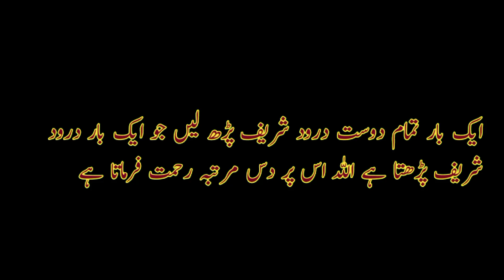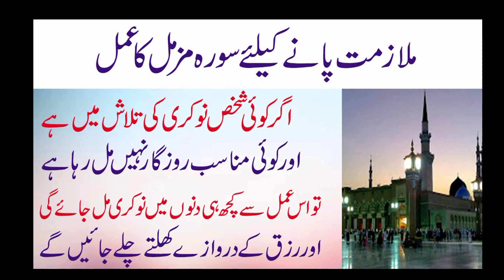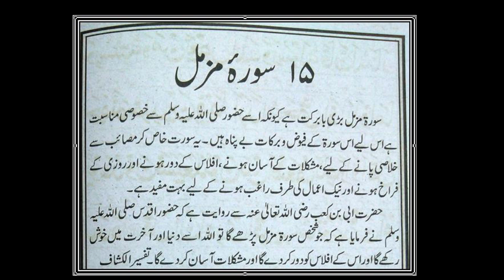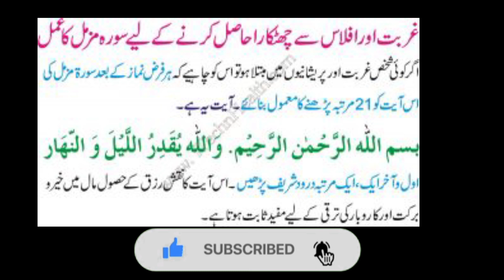Surah Muzammil Ki Fazeelat | Surah Muzammil With Urdu Translation | islamic vibe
Surah-Muzammil-Full
Surah Muzammil With Urdu Translation
Surat Muzammil
Surah Muzammil Wazaif
Dream Life By Surah Muzammil
Mukkhe Surat
Fazail Surah Muzammil
Gurabat Sa Chutkaray K lia Surah Muzammil
Morning Dua
صبح کی دعا
Evening Dua
Islamic Vibe
MB
preshani ki dua surah muzamil,
pareshani k liye surah,
pareshani dur karne ki surah,
pareshani se nijat ki surah,
pareshani ki aayat,
pareshani dur karne wali surat,
preshani ki dua surah muzamil arabic,
preshani ki dua surah muzamil audio,
khan official
preshani ki dua surah muzamil abdul rahman mossad,
preshani ki dua surah muzamil abdul rahman al ossi